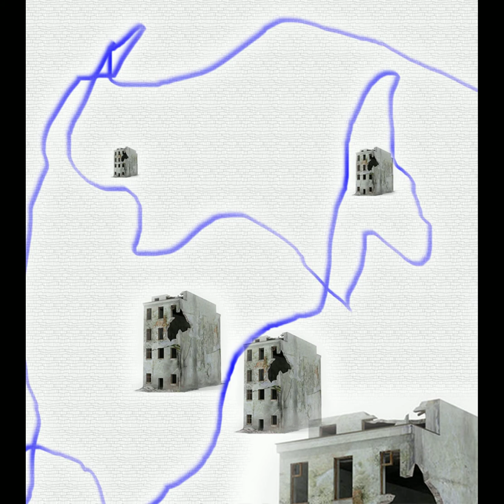Idź aż usłyszysz Grochów / Walk Until You Hear Grochów - Warsaw Autumn Sound Walk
Soundscape composition by Jacek Szczepanek

Recorded on 19 September 2021 at Sound Walk: Walk Until You Hear Grochów
Grochów, Warsaw, Poland
64 Warsaw Autumn International Festival of Contemporary Music

Piece:

Maximiliano Bober, Mikołaj Ratajczak, Sławomir Wojciechowski
Listening to history and memory: Grochów

Organ improvisation:

Sławomir Wojciechowski

Performers:

Magdalena Barszcz
Alicja Czyczel
Gustaw Gliwiński
Aleksandra Kowalczyk
Krzysztof Marciniak
Izabela Smelczyńska

Curators:

Krzysztof Marciniak
Joanna Zabłocka

Graphics:

Małgorzata Maria Greszta